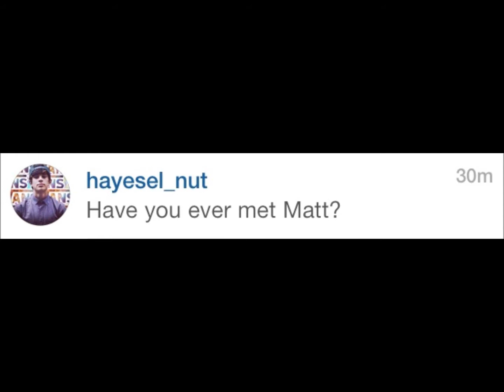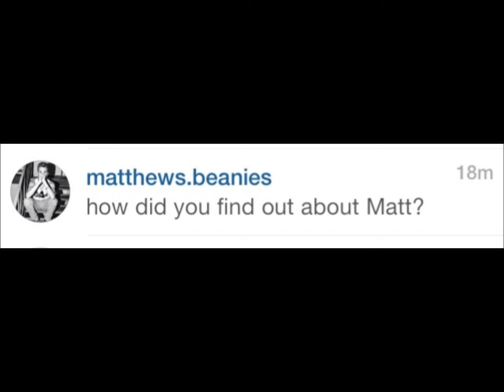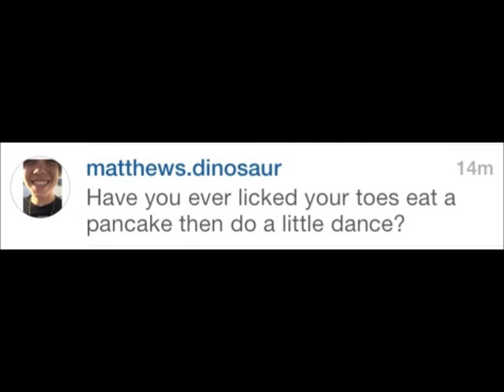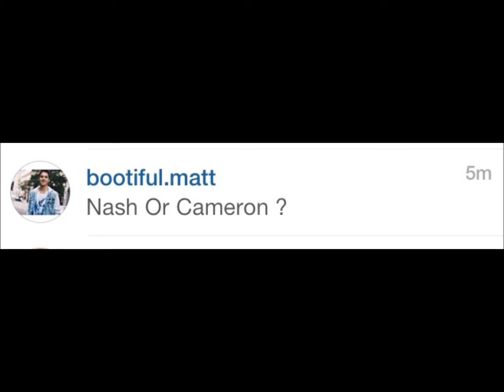ASKMEGAN (My 1st video)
also